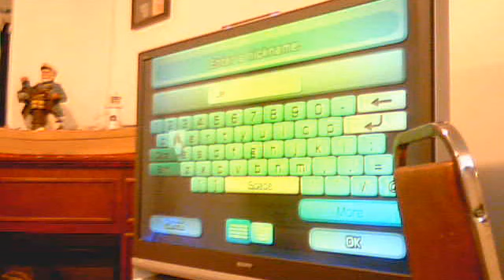How To Make Shark Mii